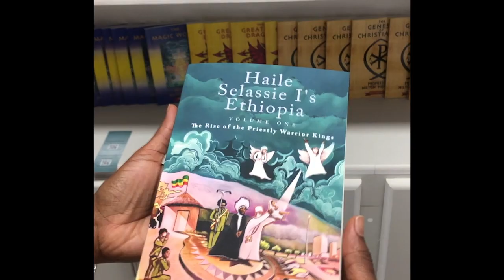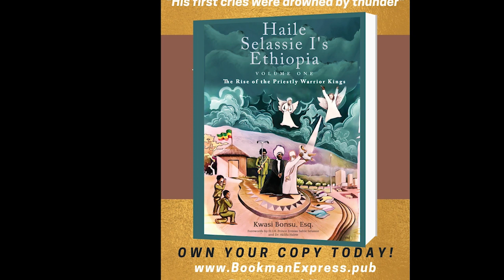EP #142 - Do Rases need a standard to authenticate them from the rascals & rent-a-dreads? (Clip)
Thank you for your support!

This episode we begin our journey into the coronation season and look at how Dejazmatch Tafari got his first crown. Ras means "Head" and the title being given to Dejazmatch Tafari actually started a war.

3. Follow Dejazmatch Kwasi and Dejazmatch Kwasi Ecosystem on Facebook

4. Buy "Reading Ras" Merchandise and take a picture in the Merchandise and send I the photo to be posted.

6. Purchase Haile Selassie I's Ethiopia, Volume One, The Rise of the Priestly Warrior Kings

7.  Follow Dejazmatch Kwasi on IG @Dejazmatchkwasi

THE READING RAS MERCH AVAILABLE NOW!